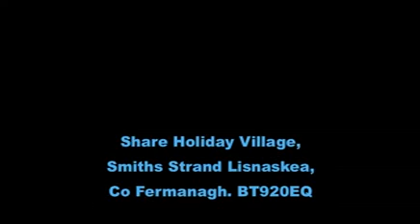Welcome to Share Discovery Village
SHARE Is Ireland's Largest Residential Outdoor Activity and Adventure Centre

Located on the shores of Upper Lough Erne in County Fermanagh, Northern Ireland, we have the ideal waterside location for an outdoor activity and adventure centre. We can accommodate all people from all backgrounds in large numbers.

Share is a  registered charity that works for the inclusion of disabled and non-disabled people. We do this by providing opportunities for all to participate in a wide range of creative, educational and recreational programmes through over 30 different Arts, Land and Water activities.

Some of these include: -
Banana boating
Sailing
Windsurfing
Peddle Go-karting
Laser Combat Corps
Swimming (lessons available)
Canoeing/ Kayaking
T-shirt printing
Mosiacs
Wall climbing
With many more available

Northern Ireland Charity Number: NIC101204